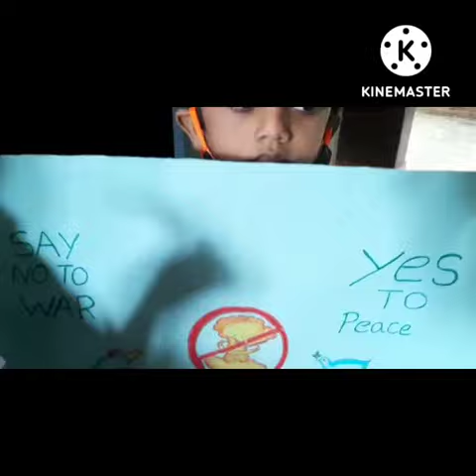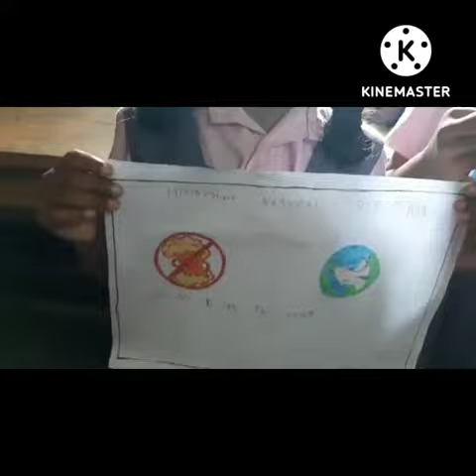ഹിരോഷിമ day1st std(GUPS MEPPARAMBA)